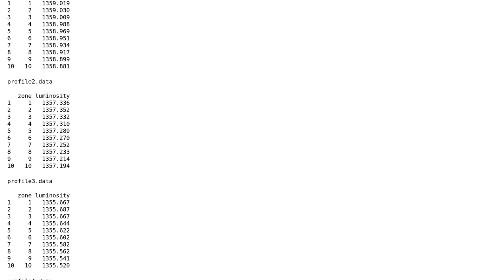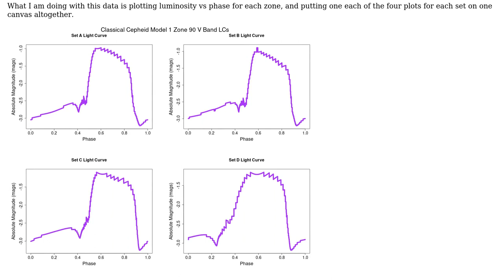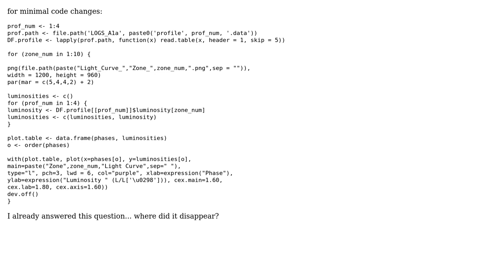Code Review: R code for reading tabular data files and plotting light curves of modeled stars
With thanks & praise to God, and with thanks to the many people who have made this project possible! | Content (except music & images) licensed under CC BY-SA | Music | Images & others | With thanks to user Woj user SAM OnELA user minem and the Stack Exchange Network Trademarks are property of their respective owners. You are responsible for your own actions.